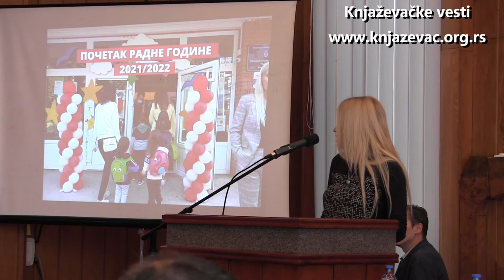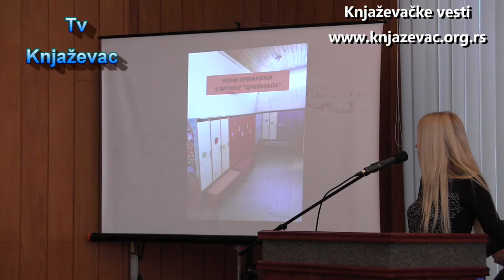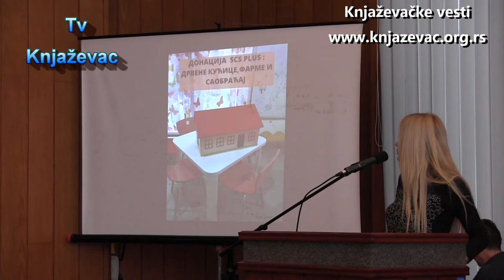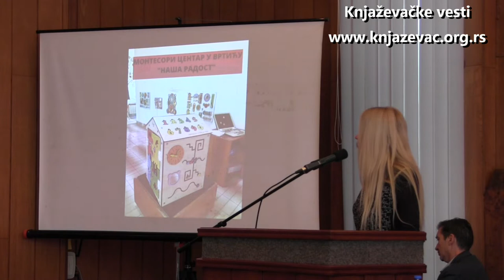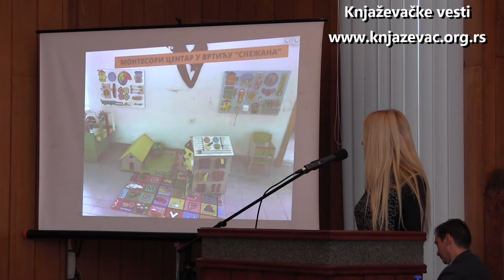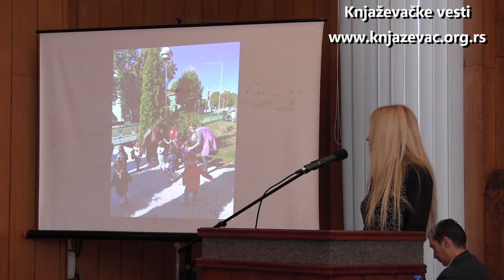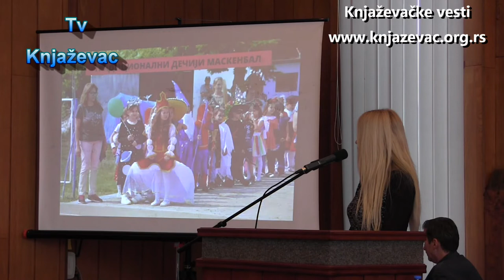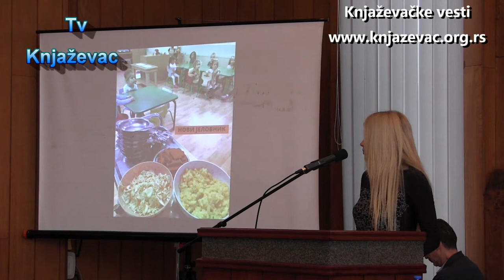5. sednica Skupštine opštine Knjaževac - snimak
U Knjaževcu je održana 5. sednica Skupštine opštine. Sednicom je predsedavao Marko Stojanović, predsednik SO Knjaževac, a prisustvovalo je 38 odbornika.

Razmatrani su Izveštaji o ostvarenim rezultatima rada O.Š. “Dimitrije Todorović Kaplar”, “Vuk Karadžić”, “Dubrava”, “Mladost”, kao i Izveštaji o pripremljenosti ovih škola. Takođe, odbornici su razmatrali i Izveštaje o ostvarenosti Godišnjeg plana rada OMŠ “Predrag Milošević”, Knjaževačke gimnazije, Tehničke škole, kao i Izveštaje o pripremljenosti ovih škola.

Na 5. sednici SO Knjaževac usvojen je i Predlog rešenja o davanju saglasnosti na Program o izmeni Programa subvencionisanja i poslovanja Agencije za razvoj Opštine Knjaževac za 2022. godinu.

Većinom glasova usvojena je i odluka o budžetu Opštine Knjaževac za 2022. godinu, a data je i saglasnost na Odluku Nadzornog odbora JKP “Toplana” Knjaževac o cenama toplotne energije, kao i saglasnost na Program o izmeni i dopuni Programa poslovanja ovog preduzeća za 2022. godinu.

Na sednici SO Knjaževac usvojeno je i rešenje o imenovanju v.d. direktora JKP “Standard”, Nebojše Mitića.